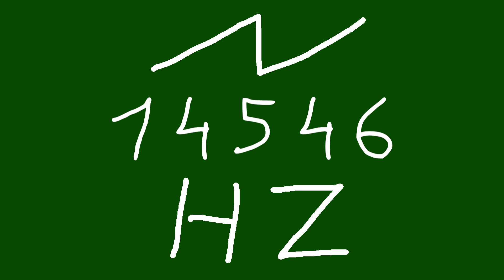14546 hz saw